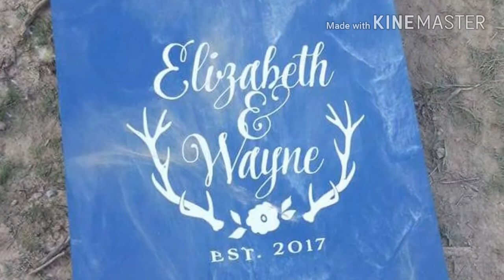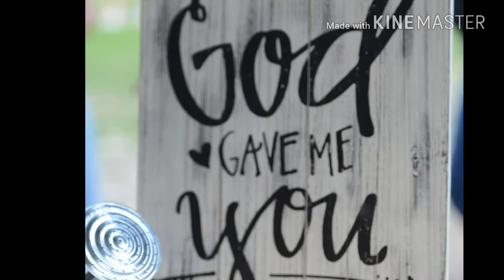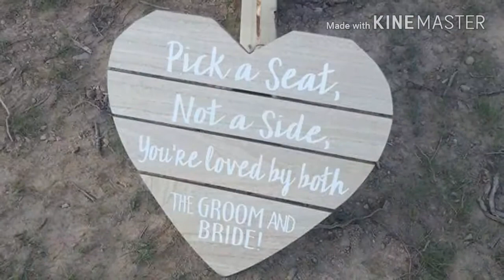Happily Ever After